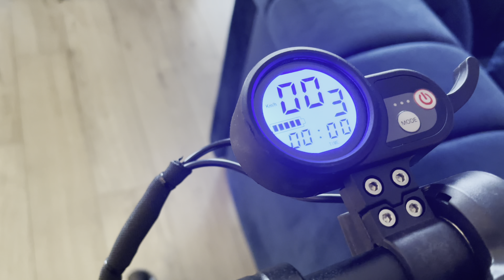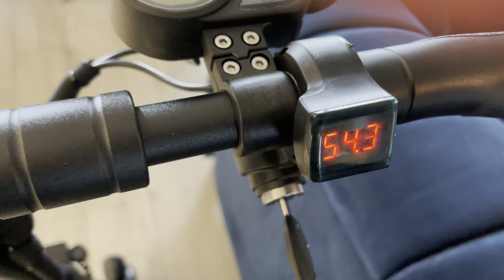Nanrobot X4 - 45 kmh fabrycznie odblokowana, mała hulajnoga w przystępnej cenie